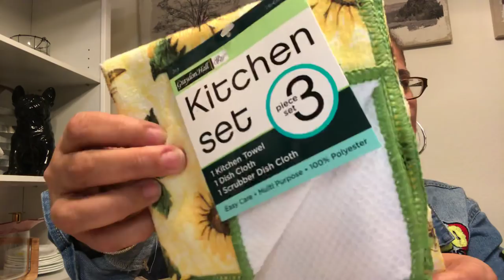99 cent only and Hobby Lobby Haul!!!!!